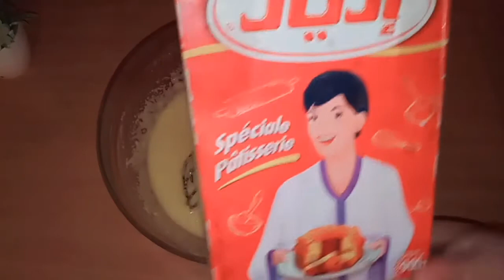الحل السريع الكوتي ببيضة واحدة حضريهم بلا دقيق او مجهود سراع وهشاش ولذاذ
harcha dch3ir,

حريشات صغار ساهلين,
حريشات,
حريشات بالفينو,
حريشات بالسميدة

harcha sa2ila,
harcha zan9a

اقتراحات للكوتي

شهيوات رمضانية حليمة الفيلالي 2020